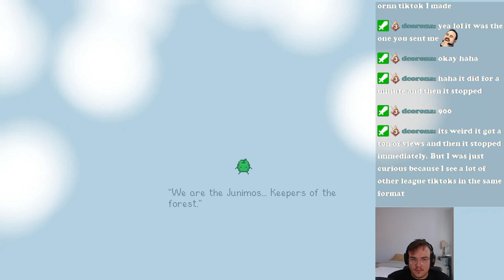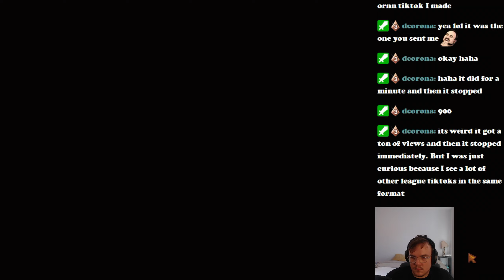Stardew True Perfection Playthrough #3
Today, we go deeper into the mines, upgrade the minecart system, and try to impress Abigail before the Flower Dance.

MUSIC CREDIT
Bad Snacks - Summer in the Neighborhood

CHAPTERS
0:00 Intro
0:08 The new day begins
0:27 Day 2
0:50 Day 3
1:00 First impressions with Abigail
1:15 Returning to the Mines
1:42 Day 4
2:35 Copper farming
3:11 Day 5
4:15 Day 6
4:27 Taking on the mine.. For real this time
4:58 Day 7
5:06 Ornn tik tok talk
5:24 Day 8
5:53 Abigail cutscene
5:50 Day 9
6:22 Stardew has real-life mechanics
6:41 John's hard work pays off
7:13 Day 10
7:19 John tries to pop the question
7:58 Outro